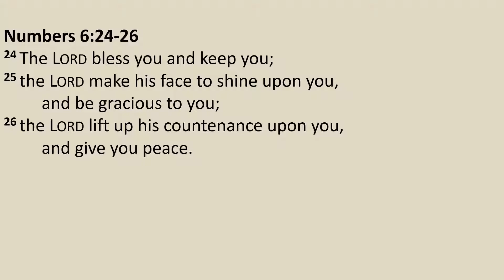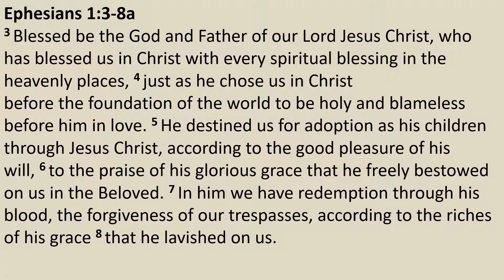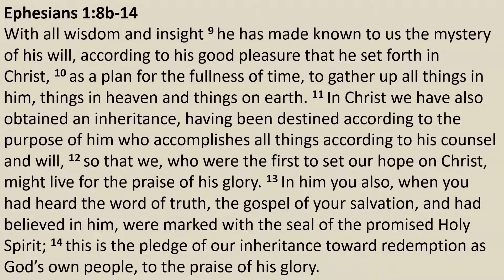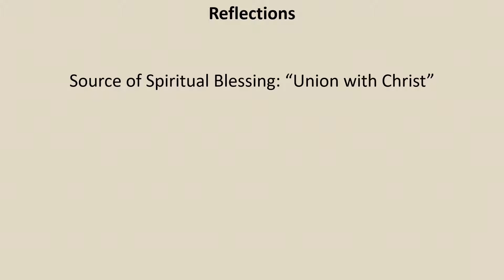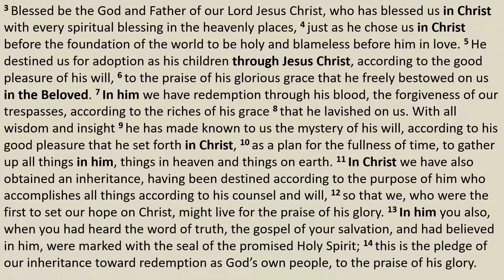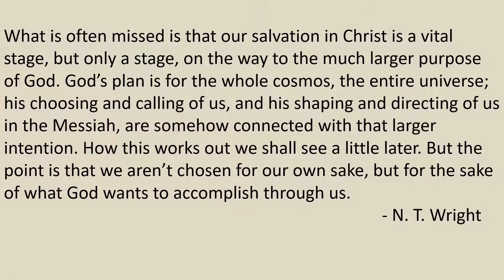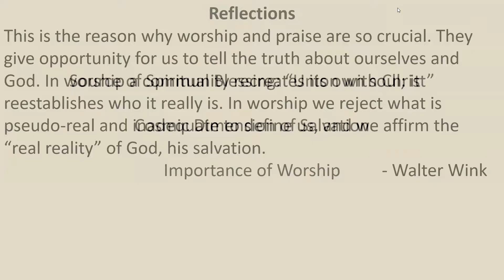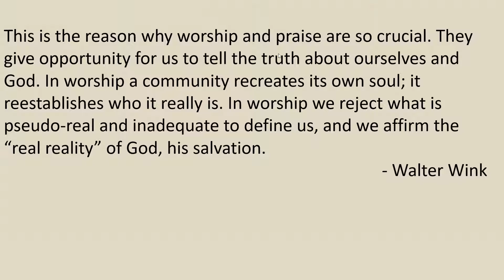Extravagantly Blessed: Destined for Glory (Ephesians 1:3-14)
The Apostle begins this letter with a long, complex sentence (202 words long in the Greek). He begins with worship in order to give the context for all he is to say from the foundation of the "bigger picture" of God's great plan from the foundation of the earth to bless by grace and unite all things in heaven and earth in Christ Jesus. This begs the question, "What difference does it make to keep before our eyes the truth that God has blessed us with every spiritual blessing in Christ?"

Password is same for regulars. If you need it, contact Jenny or Rich.